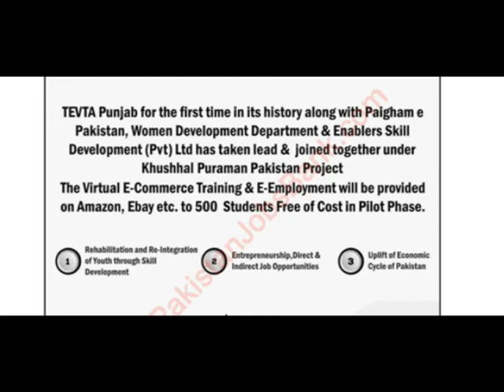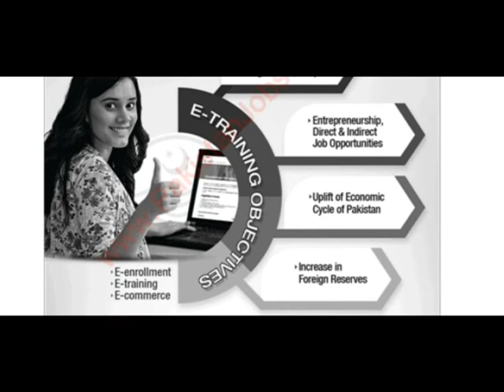TEVTA Free Courses in Punjab 2020 April Apply Online 2 Months E Learning Programs Latest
apply
TEVTA Free Courses in Punjab 2020 April Apply Online
Please visit the link below to Apply Online for TEVTA Free Courses in Punjab 2020 April: